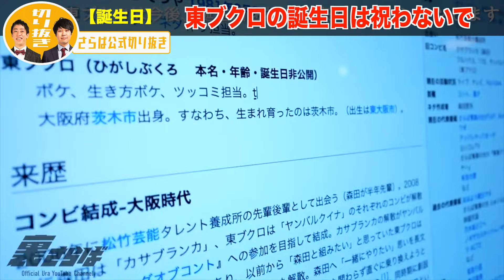さらば東ブクロの誕生日に気をつけて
さらば青春の光 のメインチャンネル、サブチャンネルの切り抜き動画を公式配信！

各種本編はこちら